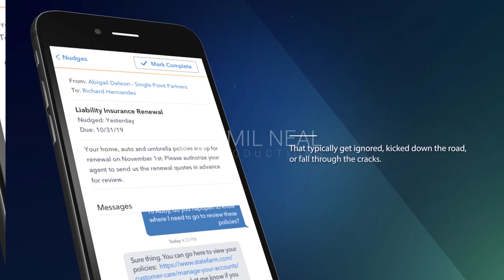Knudge Best Communication Tech For Financial Planners